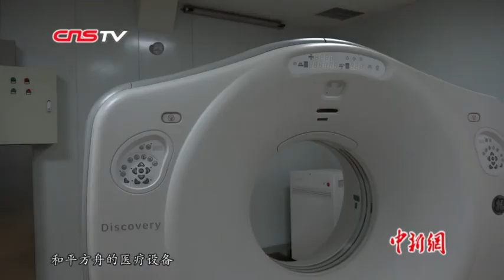海上的“三甲医院”什么样？走近“和平方舟”号医院船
由中国自行设计建造的第一艘制式远洋医院船——“和平方舟”号，9次走出国门，航行24万余海里，到访43个国家和地区，为23万多人次提供医疗服务。这张“中国名片”是什么样的？戳视频，小新带你走近“和平方舟”号医院船。